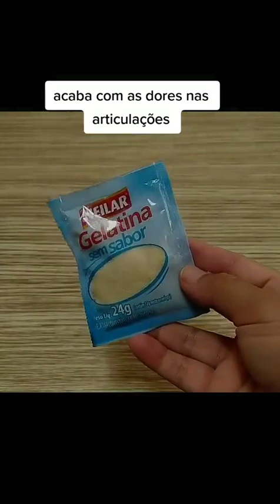"Segredos Revelados: O Suco com Mais Colágeno do Mundo - Receita Poderosa para uma Pele Radiante!"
"Descubra segredos incríveis e receitas exclusivas em nosso canal! Se você deseja cuidar da sua saúde, beleza e bem-estar, não pode perder nossos vídeos repletos de dicas práticas e deliciosas.